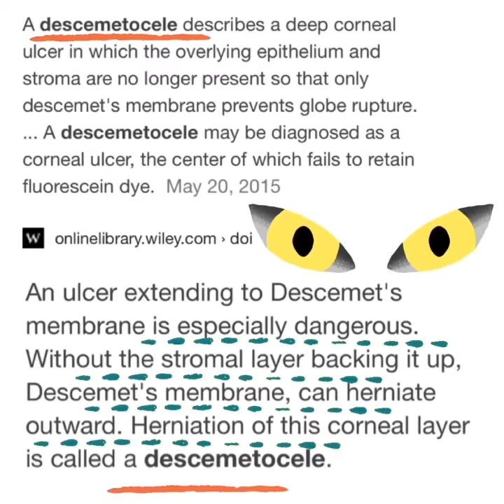Corneal Ulcers in Cats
Bella came to us as a new 🐈 patient 12 days ago with a very abnormal 😱 right 👁! Bella's dad came to us after being unable to get an immediate appointment 🗓 with a local veterinary ophthalmologist.

Our team @bocamidtownevet was able to diagnose & initiate appropriate medical treatment veterinarymedicine for Bella prior to her appointment with @animaleyespecialtyclinic

After seeing Dr. Buss @animaleyespecialtyclinic (a few days after seeing us) Bella's dad was thrilled 😁& ☎️ us to thank 🙏 us for saving her 👁 ! He stated that according to @animaleyespecialtyclinic if we had not intervened Bella would have lost her 👁 due to rupture !

A descemetocele describes a deep cornealulcer in which the overlying epithelium & stroma are no longer present so that only descemet's membrane prevents globe rupture. This thin layer may be appreciated to be bulging forward in the center of the ulcerative lesion. The presence of a descemetocele is typically marked by discomfort, blepharospasm (squinting), and/or ocular discharge.

A descemetocele may be diagnosed as a corneal ulcer, the center of which fails to retain fluorescein dye. A variety of appropriate techniques have been described including the placement of a conjunctival pedicle graft (CPG), conjunctival island graft (CIG), or the advancement of a corneoscleral transposition (CCT), facilitated by operating microscopy. Antimicrobial and/or analgesic therapy should be administered as indicated post‐operatively. The use of an Elizabethan collar will prevent self‐trauma.